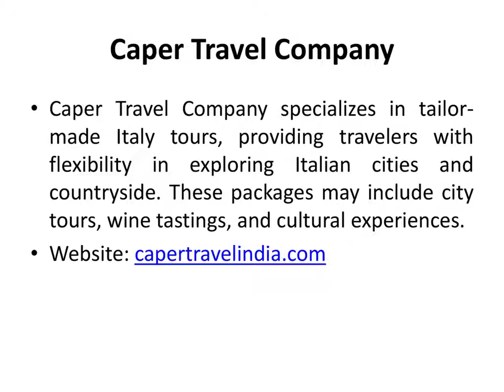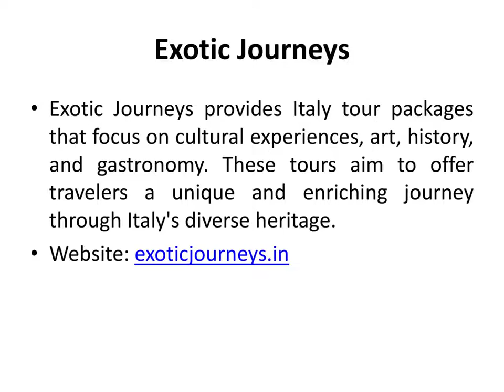Top 10 Best Italy Tours and Travel Companies in Delhi India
Italy beckons travelers with its irresistible blend of art, history, culture, and natural beauty. From the timeless grandeur of Rome's ancient ruins and the artistic treasures of Florence to the romantic canals of Venice and the sun-kissed Amalfi Coast, Italy offers a diverse and captivating experience. The country's world-renowned cuisine, celebrated wines, and warm hospitality further enhance the allure. Whether you're exploring historic cities, basking in the Tuscan countryside, or savoring a gelato by the Colosseum, Italy's rich tapestry of experiences promises to leave an indelible mark on any visitor.

Plan your Italy Tour from India with Ease. Book your Italy Tour Package from BEST Italy Tour Operators in India. Get reliable services, great holiday experiences and best value for your money. Happy Holidays!